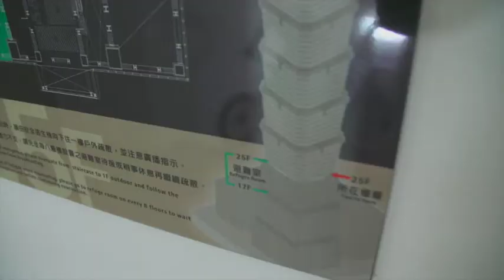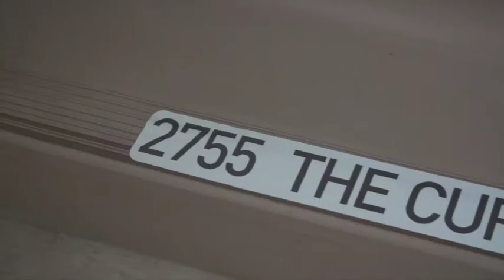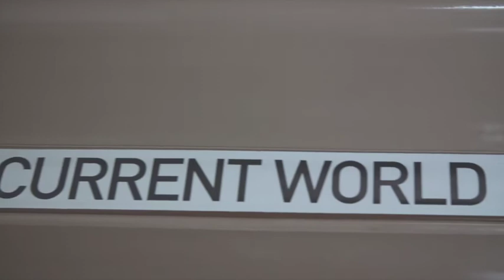Krystian Herba breaks his own Extreme Cycling World Record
Krystian Herba holds multiple world records, and he has just shattered one of his very own.

The Polish sportsman climbed on his bike 3,139 stairs, climbing upwards in the Taipei 101 Tower in Taiwan which is 509 meters high. It took him 2 hours 12 minutes to climb whilst on his bike.

Herba, 33, bettered the 2,919 stairs he climbed in Melbourne in February last year.

Krystian Herba comes from Rzeszow and his passion is to jump on his bike in the highest skyscrapers in the world. Climbing on his bike in Taiwan was his 10th such achieviement. Previously he has conquered the Rose Rayhaan tower in Dubai, the Shanghai World Financial Center in China and the Eureka Tower in Australia.

Filmed by: Piotr Kleczek
Edit: Guavo Media